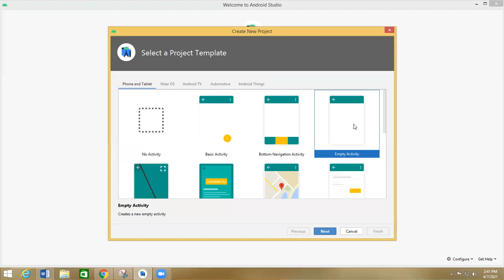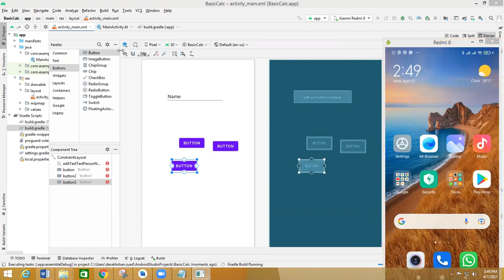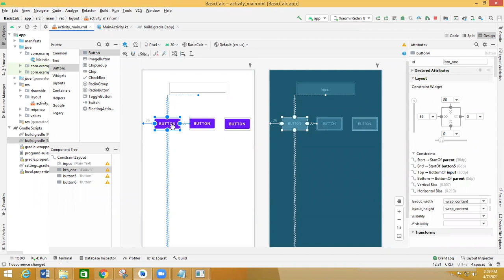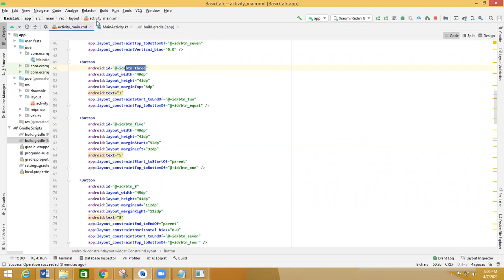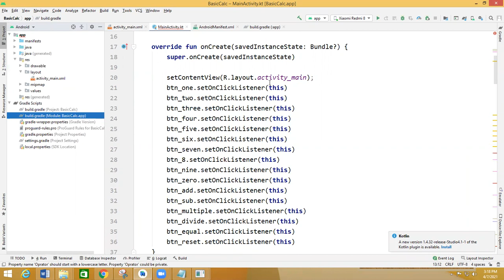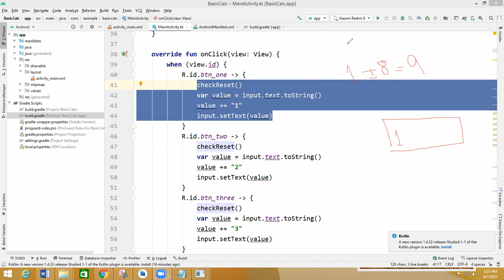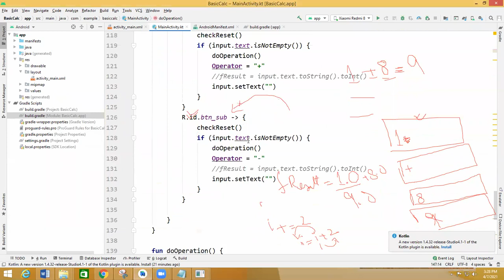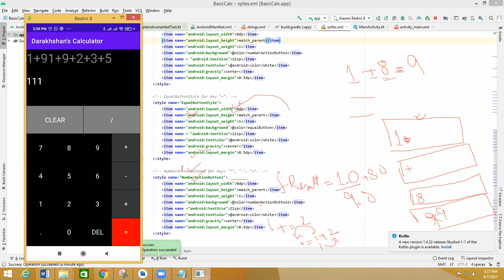6. Kotlin Android: Basic Calculator| Layouts and click events | Mobile App dev | Darakhshan Syed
On the above mentioned link you will find the code of
1. plugins
2. xml file
3. kotlin file